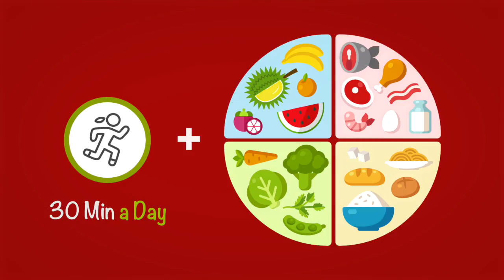A Healthy Lifestyle for Young Women Workers - English VO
Part of a series of animated short films for Better Work Vietnam, the aim is to better inform young Vietnamese woman workers on what to do to live a healthy lifestyle - like: exercise, personal hygiene and regular health checks.

Direction: Jose Encinas & Nick Wood
Script: Nick wood
Design, animation and post-production: Jose Encinas